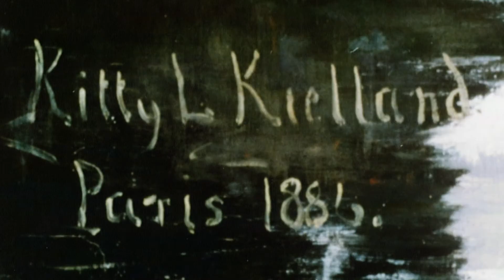Summer Night by Kitty Kielland: Neo-romanticism in Norwegian art | Artworks Explained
The most original landscape painter of the time was undoubtedly Kitty Kielland. She painted her romantic "Summer Night" in 1886 while staying with friends in Fleskum, a farm outside Oslo. A calm blue lake dominates the canvas, reflecting the colours of dusk. Distant mountains punctuate its prominence.

Kitty Kielland (also: Christine Lange Kielland, Kitty Lange Kielland) (born 8 October 1843 in Stavanger; died 1 October 1914 in Christiania) was a Norwegian painter. Together with Harriet Backer she is one of the most important representatives of Norwegian naturalism.

The Masterworks series is a treasure trove of art. Each ten-minute program focuses on an individual painting, with a rich visual survey accompanied by an authoritative voice-over commentary. The selection of works, from galleries on both sides of the Atlantic, covers a broad spectrum of art from the earliest European masterpieces to contemporary works, introducing the unfamiliar and rediscovering the well-loved.